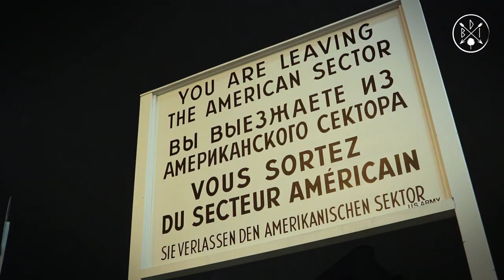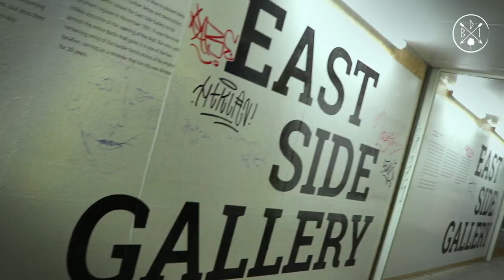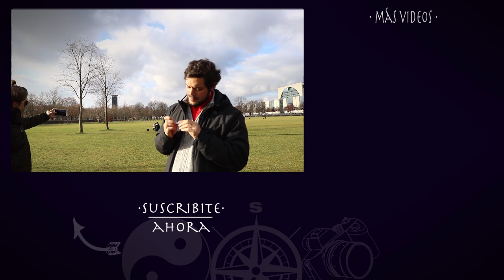Los mejores lugares de BERLIN 🌭 - Alemania 🇩🇪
🌭 E 36 · Nos encontramos con Melisa y Tomás en la capital alemana y la dimos vuelta en 2 días!